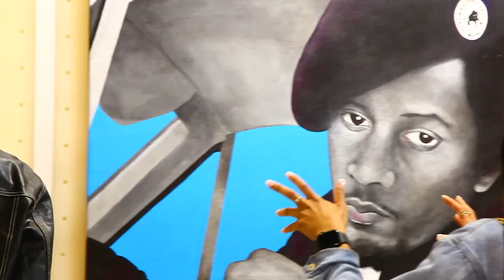Long Life Quick Death Opening Reception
EuGene V Byrd III Solo Exhibit Opening Reception at FUTURE GALLERY